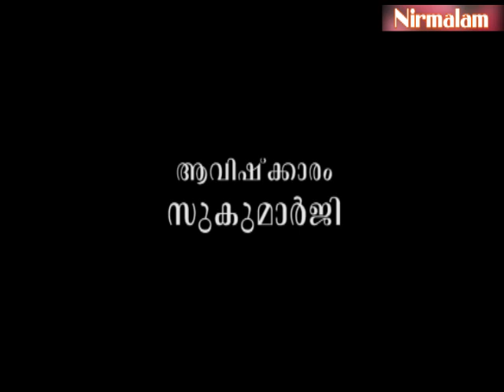അപകടം സംഭവിച്ചാല്‍ ഓടിക്കൂടുമ്പോള്‍ സംഭവിക്കുന്നത്‌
ആമുഖം: അനന്തസമാധിയെ പുല്‍കിയ സംപൂജ്യ ആചാര്യസ്വാമികള്‍ ശ്രീ. നിര്‍മ്മലാനന്ദഗിരി മഹരാജ് ഗുരുകൃപയാല്‍ അനുവദിച്ചുതന്നിരുന്ന 'ഗുരുശിഷ്യസംവാദ'ങ്ങളുടെ ഇരുന്നൂറ്റിയിരുപത്തിയേഴാം ഭാഗം.